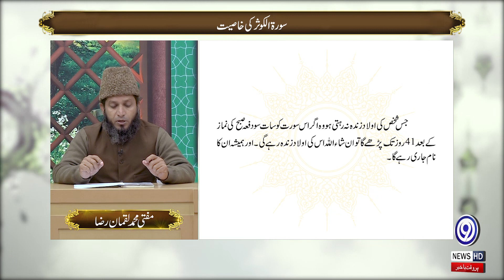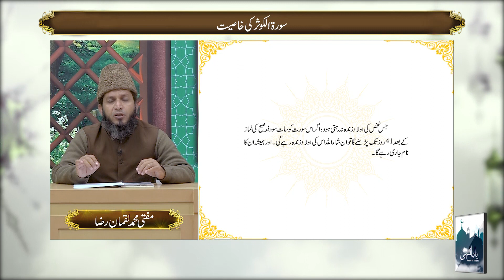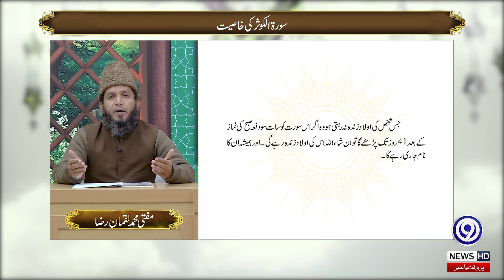Khatoon e Jannat Syeda Fatima-tu-Zahra R.A | Yaad E Ilahi | 27 December 2022 | 9 News HD